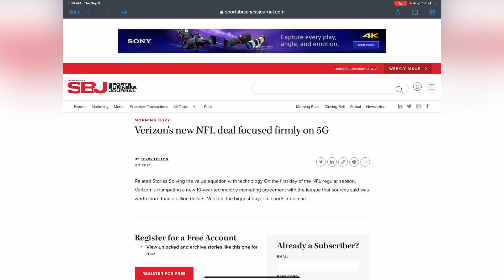VERIZON WIRELESS | WOW !! VERIZON SIGNS ANOTHER HUGE DEAL !!!!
UPDATE
More videos coming soon
Lightreading.com